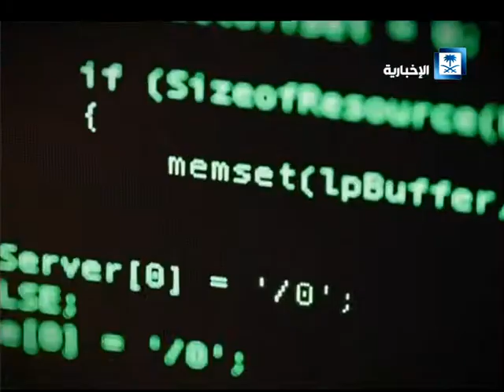القرصنة الإلكترونية.. جاسوسية العصر